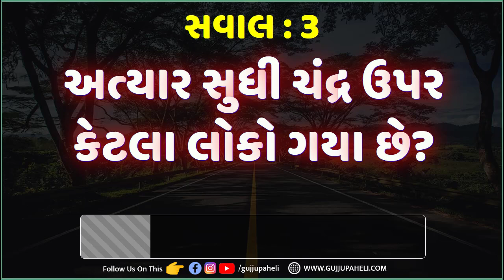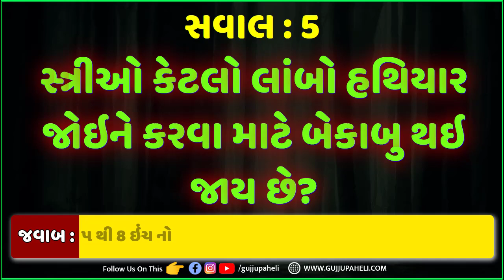Gujju Paheli |amazing facts | general knowledge| samanya gyan| Study knowledge | Gujarati Ukhana